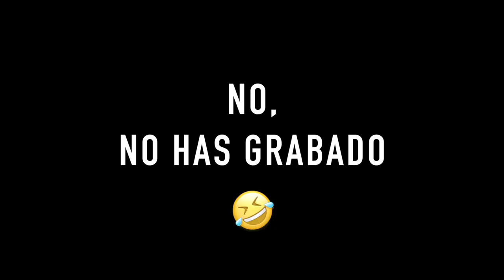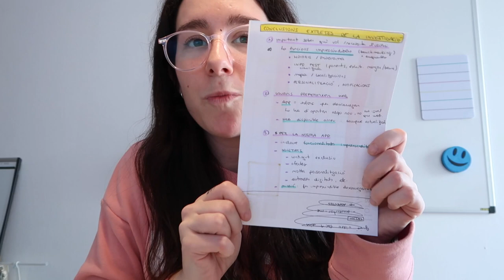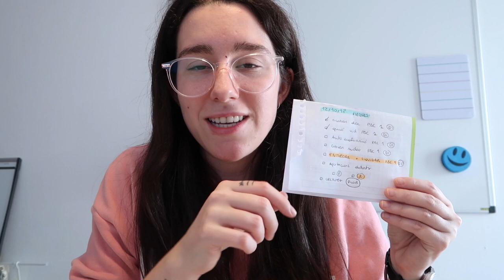Problemas con la organización y muchas entregas · STUDY VLOG | Christine Hug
Hola! En el vídeo de hoy me acompañáis durante una semana durilla, de mucho trabajo, problemas con mi organización (que se me va al traste, básicamente) y muchas entregas.

·Editado con Final Cut Pro X
·Grabado con: